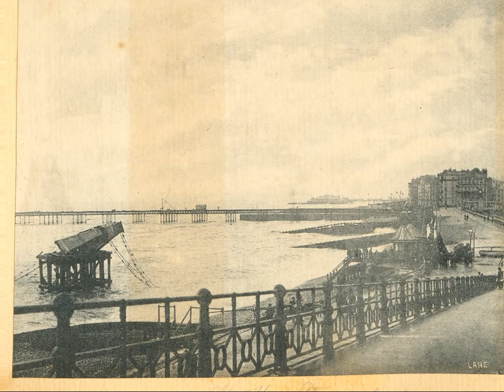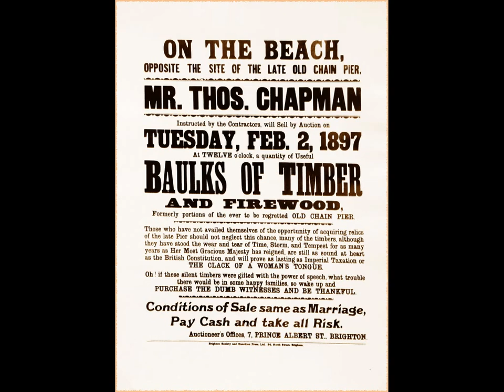lost Chain Pier Brighton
A portrate of the destruction on the  Royal Chain Pier Brighton Read by Ian Gledhill